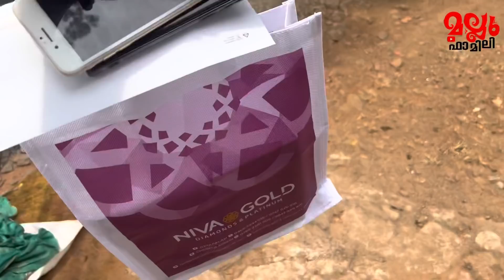ഇത് ഒട്ടും പ്രതീക്ഷിച്ചില്ല 😰 Vlog/#549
2nd : Sujin Vlogs

3nd : Mallufamily Shorts

                   : NidhaSujin

                   : Ishan Krishna07

Address    : Valsala (Sujin)
                  : Kundil (Ho)
                  : Nellaya (po)
Pin            : 679335
Town        : cherpulassery
Dstrct       : palakkad

Enquirys   : cherpulassery, manjakkal, B K R Bakery

Editting. I Movie

My gadgets. Iphone11proMax.Vivo v15pro.I phone 7. Oneplus 8pro. Gopro 7

❤❤❤ Support 👆❤❤❤